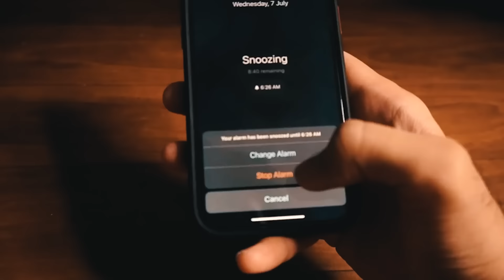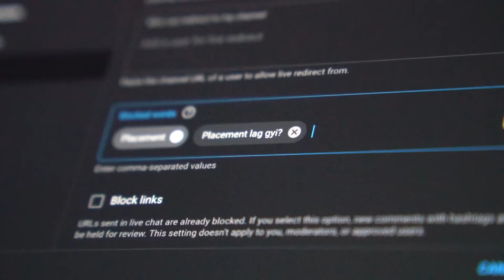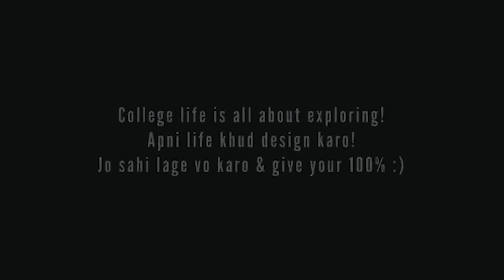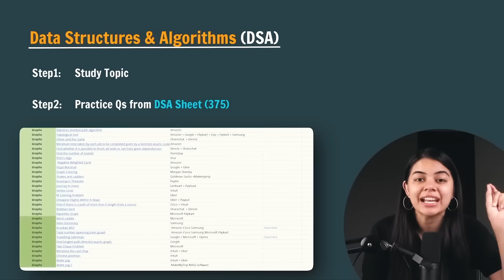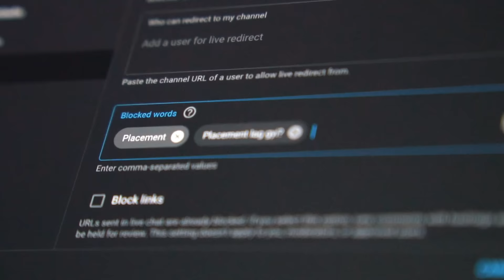How I got a 16 LPA package in JUST 3 Months! | My @Accenture Placement Story | Placements 2023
In this video, I'm sharing my journey of securing a dream job with an impressive ₹16 lakh per annum salary at Accenture. If you're looking for valuable insights, strategies, and advice on how to ace your placement and internship season, manage rejections, and take care of your mental health throughout the process, this video is a must-watch!

I'll be taking you through a step-by-step guide on how I navigated the challenging job market, made crucial decisions, and avoided common mistakes that can hinder your chances of success. Learn from my experiences as I discuss the strategies and techniques I employed to stand out from the competition and secure my dream job.

Whether you're a student looking to land a high-paying job or someone seeking inspiration and motivation to overcome obstacles in your career, this video has something for everyone.

My Engineering Placement Company & Package ✅
College: IIIT Delhi
Company: Accenture Strategy and Consulting
Package: 16 lakhs per annum (Non-Tech Management Level Role)
Role: Management Consulting Associate

My Equipment:
Apple Macbook Pro
LG Display
Apple iPhone 14 Pro
Apple Watch Series 8
Camera Sony A6400
Rode Shotgun Mic
GoPro (Recommended)
JBL Flip 6
Ring Light (Big)
Ring Light (Small)
Kobe Bryant Poster
Steve Jobs Poster
Breaking Bad Poster
Table Plants
Meteor Miniature
Neon Light
Hard Disk
Projection Lamp
DJI Gimbal
Laptop Stand
Tripod (Big)
Tripod (Small)
White Board

Role: Associate Management Consultant